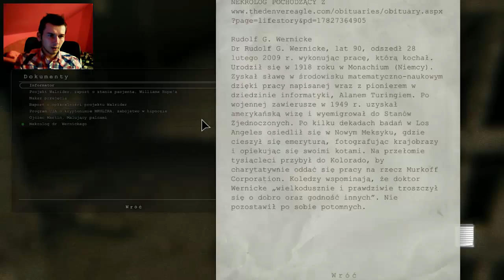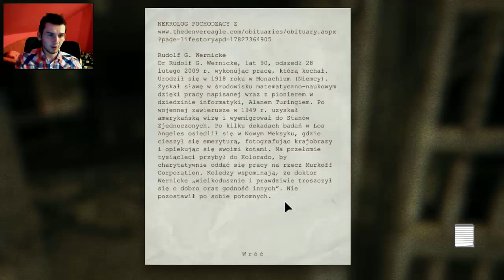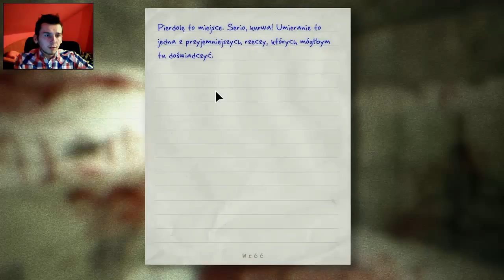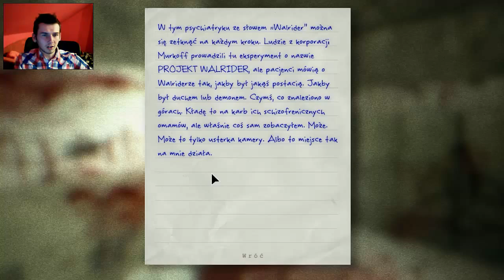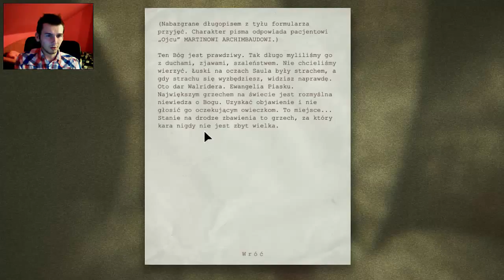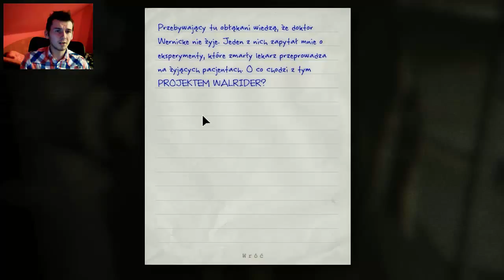Outlast - nerwowi jacys a gruby to najbardziej #3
Outlast to survival horror łączący elementy przygodówki i gry akcji. Wcielamy się w młodego dziennikarza, który musi wydostać się z opanowanego przez psychopatów ośrodka badawczego. Zabawa polega głównie na unikaniu bezpośrednich konfrontacji z wrogami.
Jeden z najlepszych znanych mi horrorów
pierwszy na moim kanale